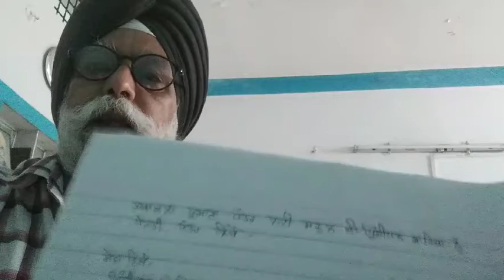Class:- 7th, Punjabi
Grammer